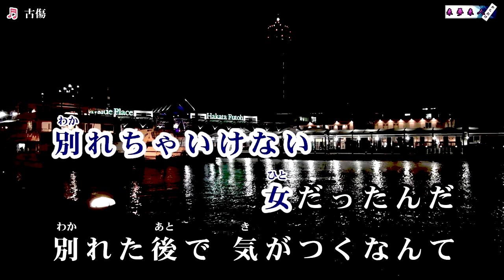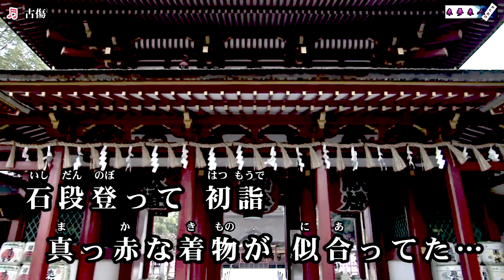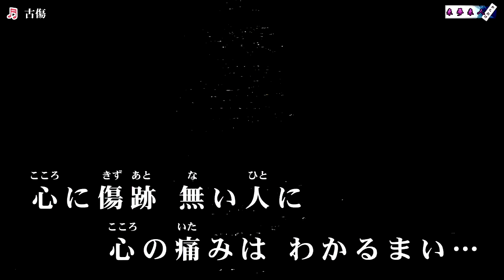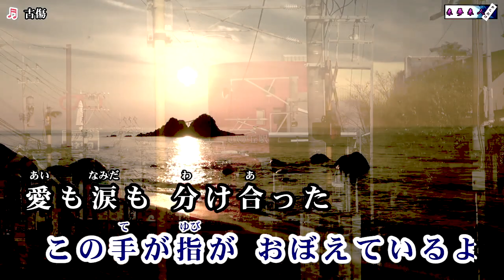「karaoke」古傷／山内恵介 ガイドボーカル入り ♭₁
「カラオケ」山内恵介／古傷　作詩：鈴木紀代 作曲：水森英夫 編曲：伊戸のりお..カラオケ key ♭1です..karaoke動画は「来夢来人」様からお借りしました、有り難う御座いました...